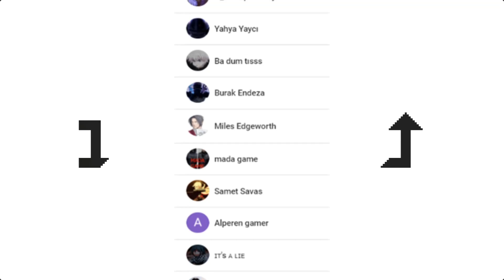A Plague Tale: Innocence - #14 (SON) NİHAİ SAVAŞ